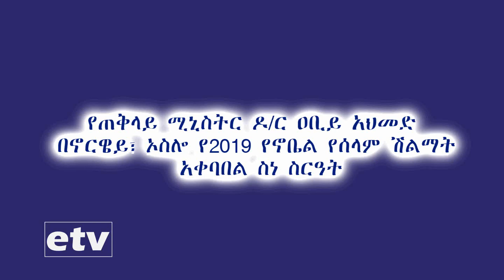የጠቅላይ ሚኒስትር ዶ/ር ዐቢይ አህመድ በኖርዌይ፣ ኦስሎ የ2019 የኖቤል የሰላም ሽልማት አቀባበል ስነ ስርዓት /በፎቶ/|etv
የጠቅላይ ሚኒስትር ዶ/ር ዐቢይ አህመድ በኖርዌይ፣ ኦስሎ የ2019 የኖቤል የሰላም ሽልማት አቀባበል ስነ ስርዓት